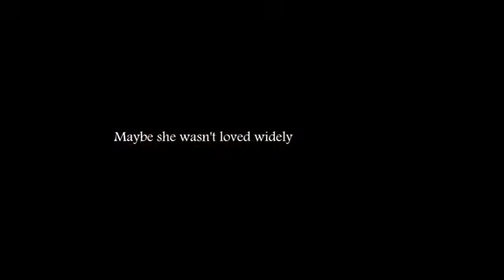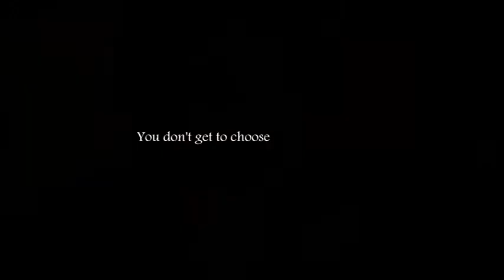Eulogio a Hazel... por Augus Watters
Final del la película Bajo la misma estrella.

Canción de fondo: "Wait" de M83...